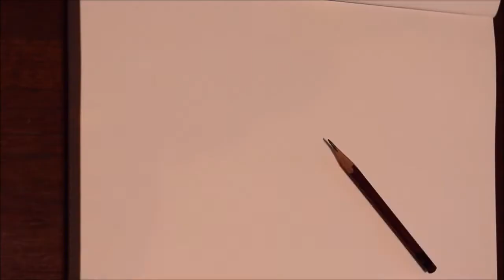【pencils】-lemon-・ω・レモン【鉛筆】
製作時間｜30分
画材：三菱鉛筆uni